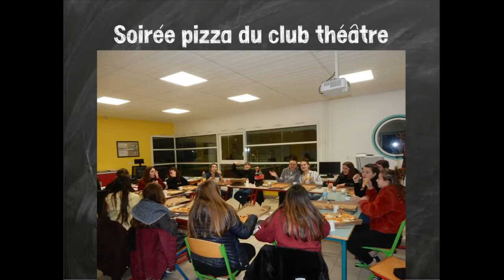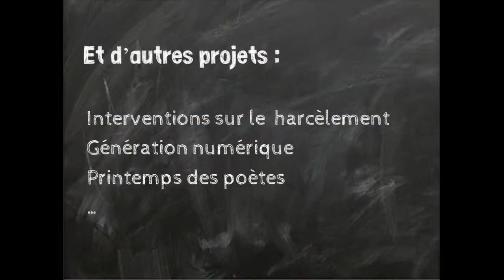Education Socio Culturelle